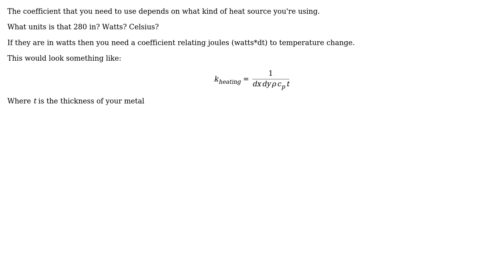Engineering: What coefficients should I use when modeling non-stationary heating of a steel plate?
With thanks & praise to God, and with thanks to the many people who have made this project possible! You are responsible for your own actions.